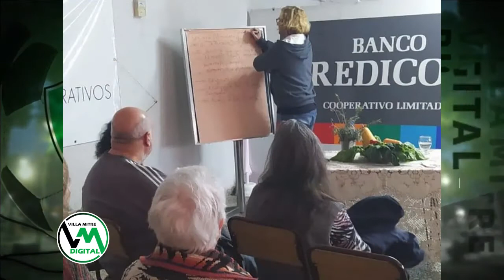Olga María Del Pozo: "La secretaria de Cultura esta trabajando con muchas actividades"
Olga integra la Secretaria de Cultura del Club Villa Mitre donde trabajan denodadamente con diversas actividades